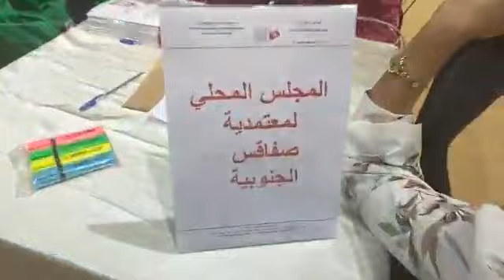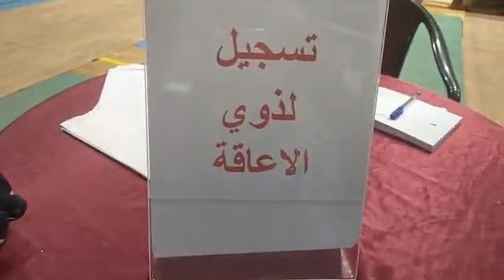صفاقس: تنظيم عملية بيضاء لتقديم الترشحات لانتخابات المجالس المحلية